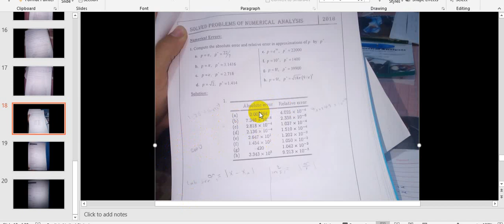The Erorr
the error,
the terror movie,
the error correction model,
the error found,
the error remixer,
the error sound,
the error shot,
the error song stepmania,
the standard error of the mean,
the gaming error zone